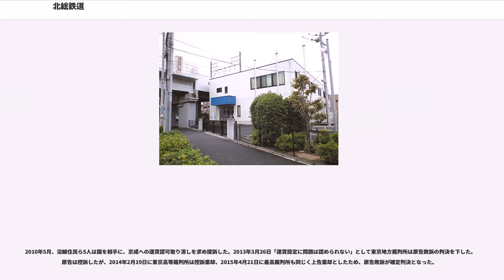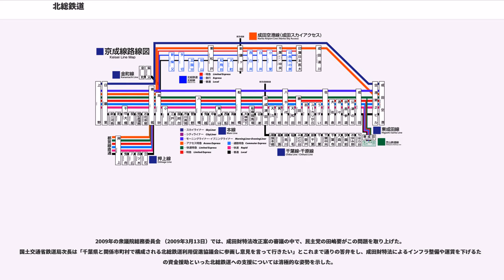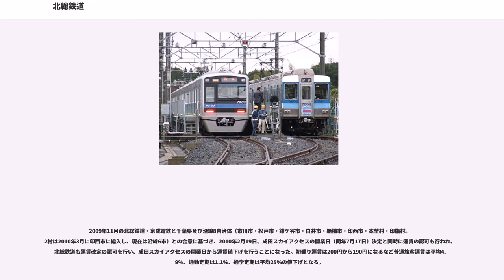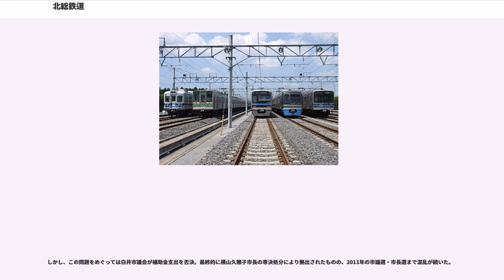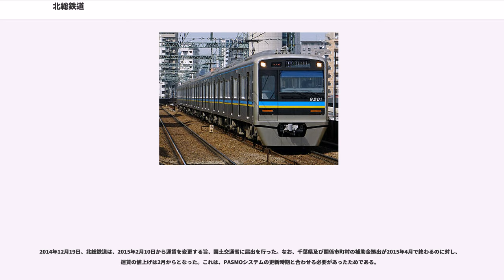北総鉄道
北総鉄道株式会社（ほくそうてつどう）は、東京都東部から千葉県北西部を結ぶ北総線を運営する日本の鉄道会社である。

京成グループの企業の一つで、京成電鉄が筆頭株主であるほか、千葉県や松戸市など沿線地方公共団体が出資する。本社は千葉県鎌ケ谷市新鎌ケ谷四丁目に所在する。

千葉ニュータウンの建設開始に伴い、1972年3月の都市交通審議会（現在の運輸政策審議会）答申第15号が示した2本の東京都心直結ルートの一つを運営するために、京成グループ主体により設立されたものである。なお、もう一つについては「千葉県営鉄道#計画路線（北千葉線）」（現在は計画撤回）を参照。

その後、京成電鉄の経営悪化に伴い、千葉ニュータウン建設の事業主体である千葉県、1973年に事業に参加した宅地開発公団（後に住宅・都市整備公団、都市基盤整備公団を経て現在は都市再生機構）および沿線の地方公共団体や金融機関が出資者として加わり、第三セクター会社となった。現在では京成電鉄の経営は当時に比べて改善しているが出資比率等は変わっていない。ただ北総鉄道は第三セクター会社ではあるが、京成グループとして、グループ統一ロゴ等を車両等に掲示している。

営業収益は毎年100億円以上（2013年度は164億円）あり、2000年度より14期連続黒字である。しかし、建設関連に伴う借入金の額が多く、2014年3月の時点で固定負債が858億円あった。2006年3月末時点では債務超過額が日本全国の第三セクター鉄道の中で第3位だった が、2012年度の中間決算にて開業以来の債務超過を解消し、その後も黒字経営が継続している状態である。
北総鉄道は、その設立の経緯から千葉ニュータウンの建設と密接なつながりを持ち、その社史は千葉ニュータウン建設の歴史の一部でもある。また成田空港と都心部のアクセス手段は、東日本旅客鉄道（JR東日本）の成田エクスプレスおよび、それまで京成本線を経由していた京成電鉄のスカイライナーが担ってきたが、北総鉄道の保有する北総線が、成田スカイアクセスの一部区間を担うことになったことも、千葉ニュータウン建設の歴史と共に重要な要素となっており、千葉ニュータウン開発が収縮した後は、沿線開発と空港連絡鉄道としての役割が同社の歴史となっている。

千葉ニュータウンの建設は1966年に千葉県が構想を発表し、1969年に都市計画を決定した。1970年に小室地区から事業が着手されたものの、用地買収が計画通りに進まず、その間に東京圏への人口集中が鈍化し、住宅確保の緊急性が薄れたこともあって、当初の計画から大幅な変更・縮小を余儀なくされていた。これにより、当時都心への唯一の鉄道アクセス手段であった北総開発鉄道の旅客数低迷にも直結し、同社の経営が悪化する主因となった。そのような動きにより、2004年7月に、行政改革の一環として行われた特殊法人の見直しに合わせ、住宅・都市整備公団が鉄道事業から撤退することになったのに伴い、「開発」の名を社名より外して北総鉄道株式会社とし、「北総・公団線」と呼ばれた路線名も「公団」を外して「北総線」とした。

2010年7月17日より、北総線を経由して都心と成田空港を結ぶ成田スカイアクセスの開通により、第二種鉄道事業者として京成電鉄が運行するスカイライナーやアクセス特急が北総鉄道の線路を利用することになり、京成電鉄から得られる路線・施設使用料収入が収益改善に貢献し、2012年に債務超過状態を会社設立から40年かけて解消した。

北総鉄道は32.3kmの路線を有するが、小室駅 - 印旛日本医大駅間は、第三種鉄道事業者の千葉ニュータウン鉄道が線路などの施設を保有し、北総鉄道は第二種鉄道事業者として運行を行っている。なお小室駅自体は北総鉄道が所有している。また京成電鉄が第二種鉄道事業者として成田空港へのアクセス列車を運行している成田空港線（成田スカイアクセス）は、北総線と線路などの施設を共用しており、2010年7月17日の成田スカイアクセス開業後は、京成高砂駅に加え、アクセス特急停車駅の東松戸駅・新鎌ヶ谷駅・千葉ニュータウン中央駅・印旛日本医大駅の各駅が共同使用駅となっている（京成高砂駅以外の管理は北総鉄道が行う）。
2013年3月現在、8両編成7本（56両）が在籍するが、自社所有の車両は5本（40両）で、残りの2本（16両）は京成電鉄からのリース車である。そのほか、千葉ニュータウン鉄道...